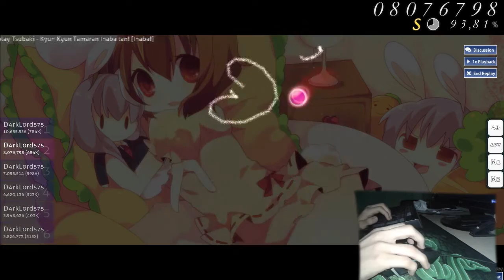Osu! Tsubaki - Kyun Kyun Tamaran Inaba-tan! - Inaba! - B 93%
● Teclado: Razer BlackWidow Stealth Edition
● Mouse: Razer Ouroboros